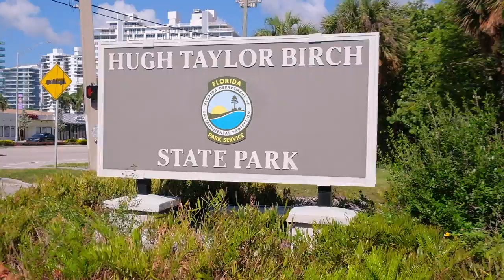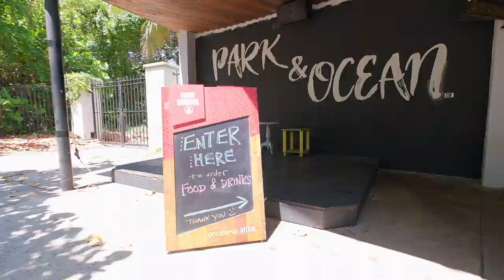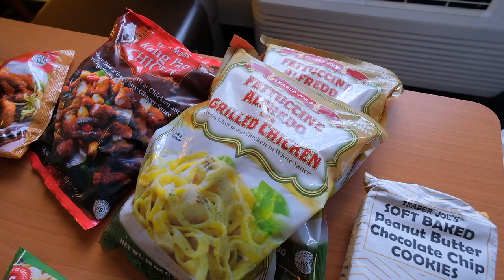Florida State Park Day Trip! | Our First TRADER JOE'S Haul!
This week we visit the beautiful Hugh Taylor Birch State Park, share some of our failed excursion experiences, and go to Trader Joe's for the first time! As Canadians we've heard such good things about Trader Joe's so we're excited to try it. We bought all prepackaged food because we're living in a hotel, but we figured that is what Trader Joe's is known for! But before we get into that we take you along with us to an amazing, kiddo friendly, state park that's easy to navigate and has lots of fun activities like Segway tours, canoe and bike rentals, and a fantastic restaurant with one of the coolest patios ever!